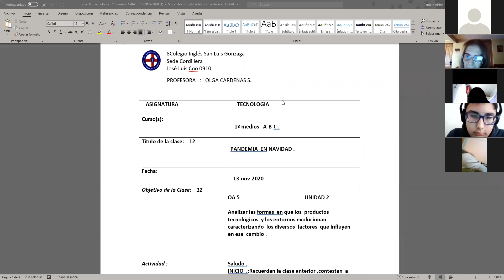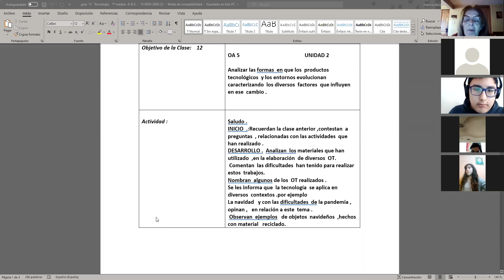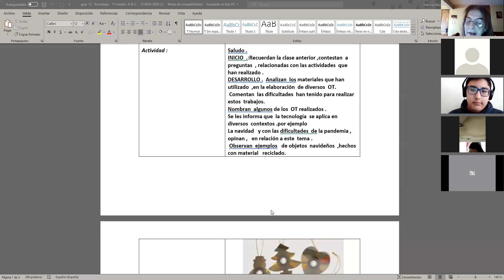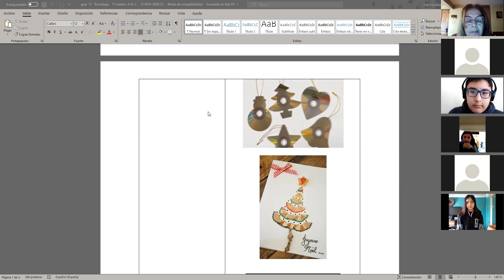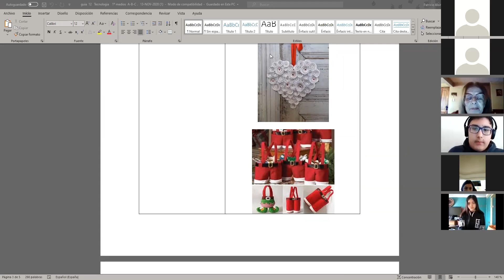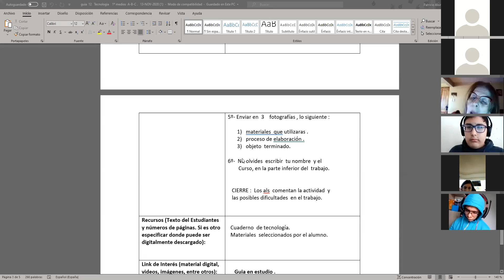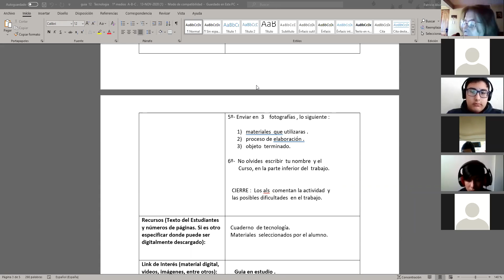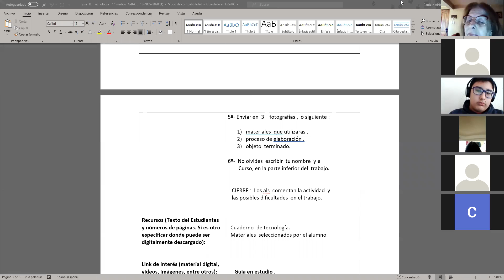Zoom, 1ºMedio, Tecnología, 13 de Noviembre